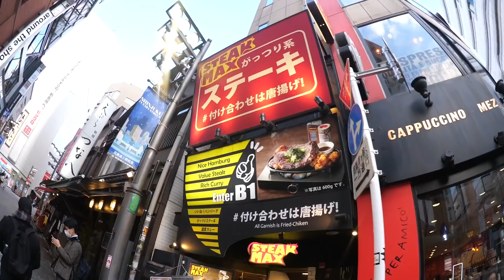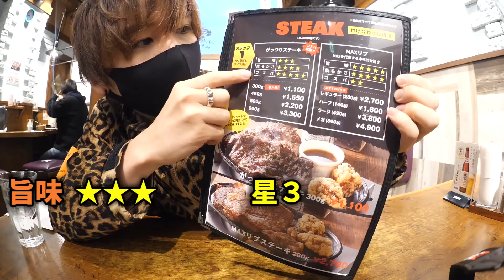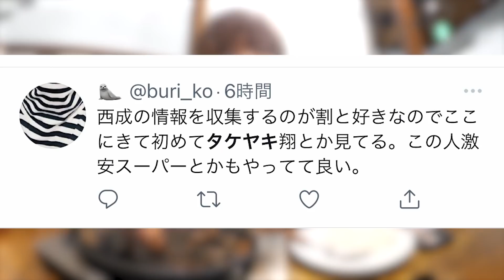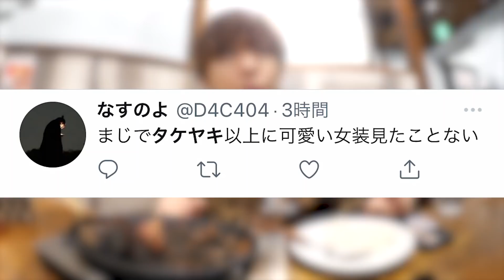【何ここ？】がっつりステーキで食べ放題好きなだけ大食いしてみた！チョモランマ盛り！